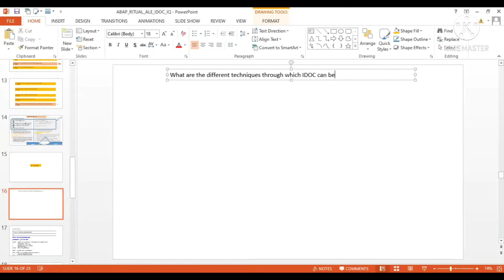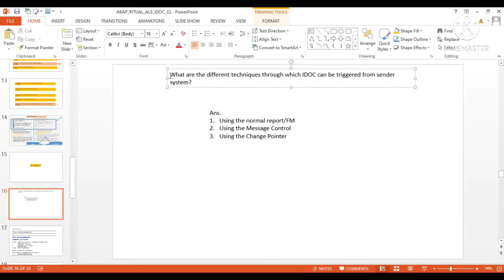What are the Different techniques through which IDOC can be triggered from sender System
Join my Telegram ABAP Ritual Link (Give help and Get Help)

• ABAP New Syntaxes and New Open SQL | NW 7.40 | NW 7.50 | NW 7.51 | CASE WHEN | CONCATENATE | SUB QUERY | REDUCE | VALUE | OPERATOR | LOOP AT GROUP